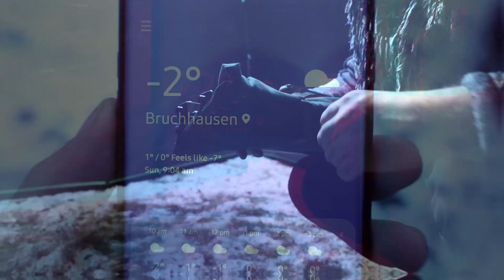Winter-Solo-Camping in Bruchhausen, Germany -2°C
I'm camping at the 'Campingplatz Bruchhauser Steine' in Bruchhausen, Germany and going for a hike to the 'Olsberg Gipfelkreuz' the next day.
The camping place charged me 13,-€ for one tent and one person.
There was no entrance fee at the Gipfelkreuz.

Tent: (0:17)
Bed: (2:29)
Fire: (4:21)
Cook & eat: (6:33)
Dismantle tent: (8:30)
Olsberg Gipfelkreuz: (9:00)